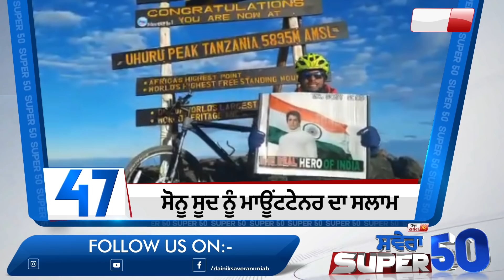ਦਿਨ ਦੀਆਂ 50 ਵੱਡੀਆਂ ਖ਼ਬਰਾਂ ਦੇਖੋ Savera Superfast 50 'ਚ